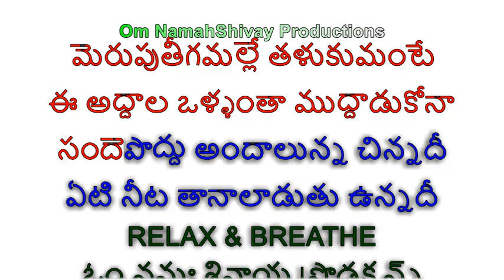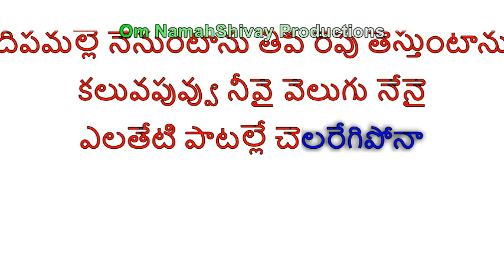Sande Poddu Andaalunna Karaoke With Lyrics Telugu |Telugu Songs